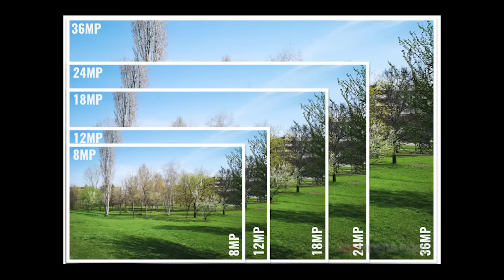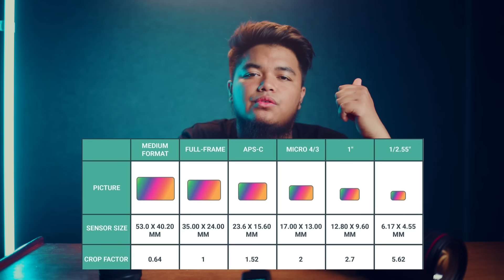KAMERA BAGUS / LENSA BAGUS?? Pilih mana dulu nih..?